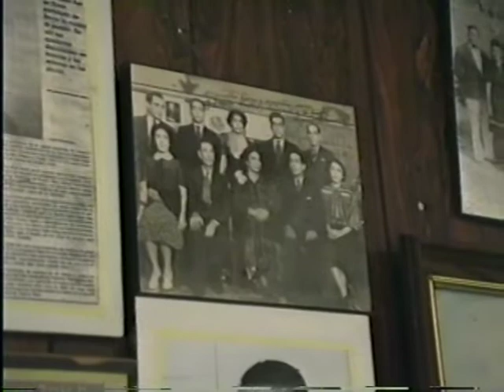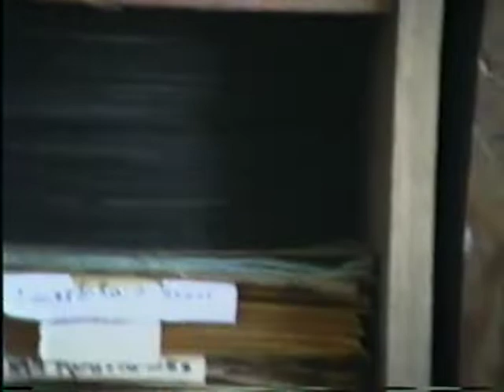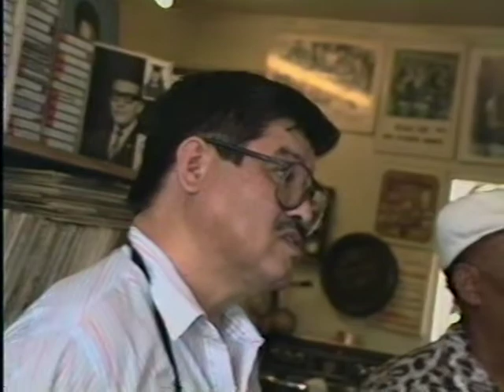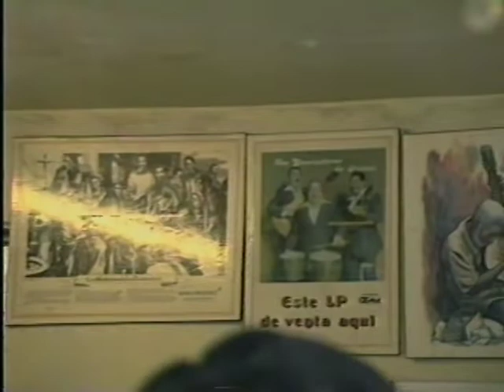Anécdotas de Arsenio Rodríguez por su guitarrista Israel Berríos y el locutor Riverita 1996.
El guitarrista y cantante del conjunto de Arsenio Rodríguez en NY por mas de 13 años habla de Arsenio y su vida con otros grupos en casa del legendario locutor y coleccionista Riverita en Bayamón, Puerto Rico en julio 1996 con el fenecido coleccionista peruano Osvaldo Oganes